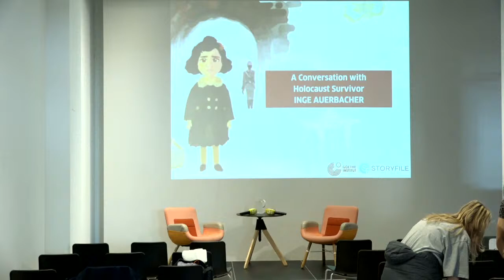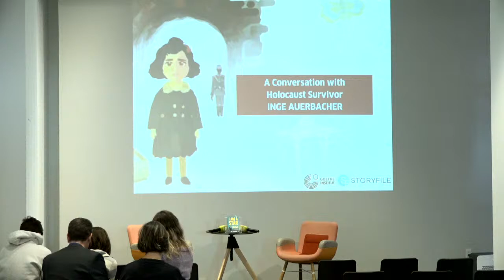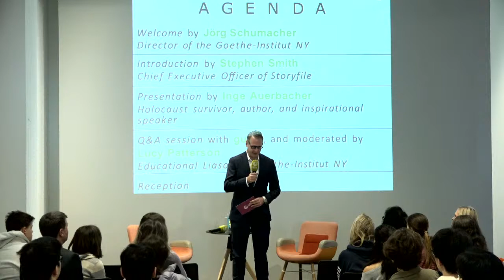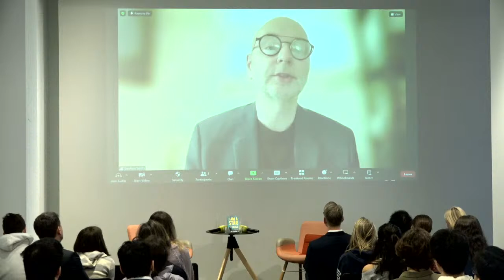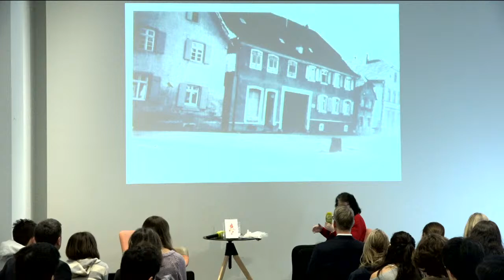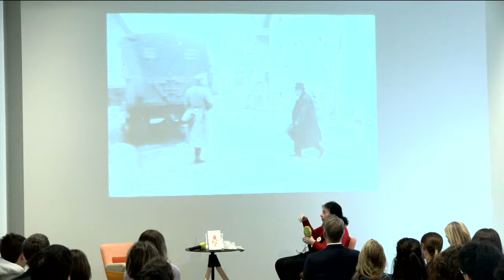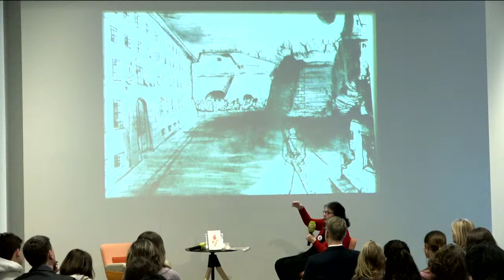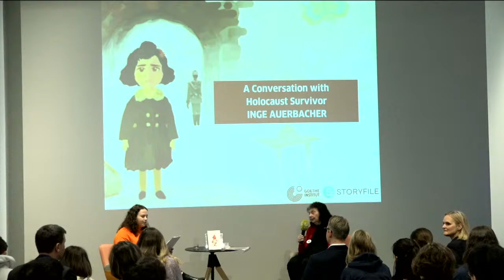Full Length: A Conversation with Holocaust Survivor Inge Auerbacher